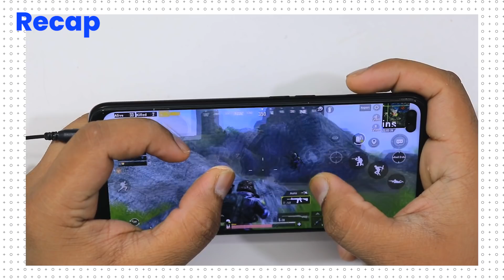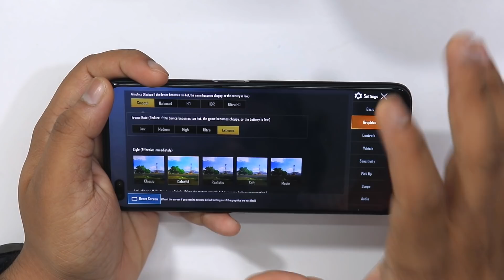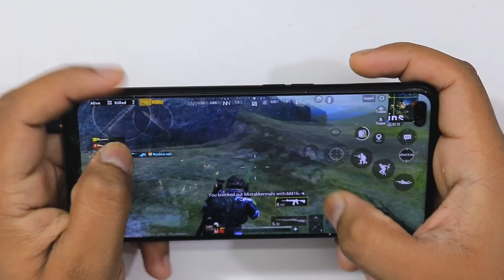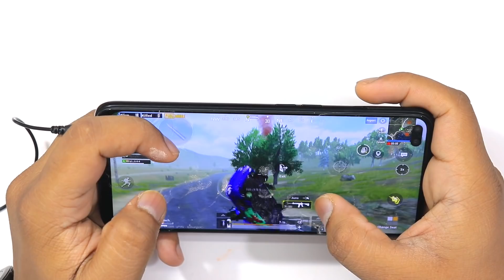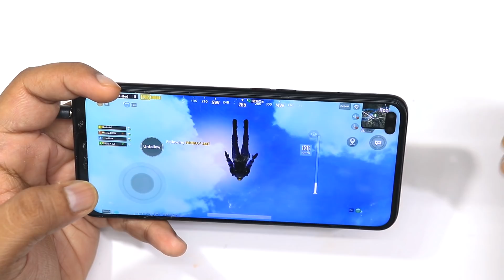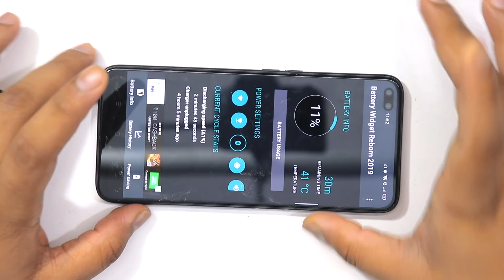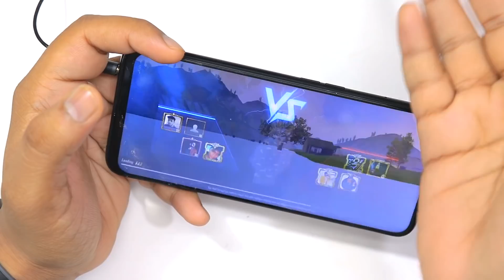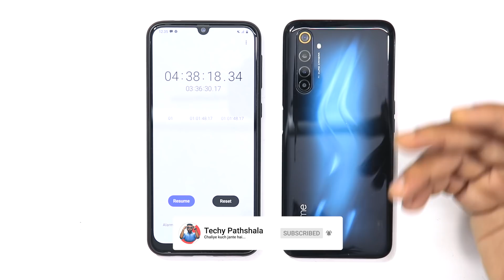Realme 6 Pro Pubg Battery Drain Test 100%-0% 🔥 Asli SD720g Aisa Hota hai 😲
Other Techy Pathshala Videos.

If you enjoy the video

≕ NEW HERE? ≔
Hi! My name is Mukesh Kanvadiya and I live in Mumbai. New videos on my channel every Monday, Wednesday, and Friday +Bonus. I upload tech reviews, how-to / behind the scenes travel & lifestyle videos as well as Doing Full Time Job as Motion Graphic Animator.

Sukhriya Video Dekhne Ke Liye :)